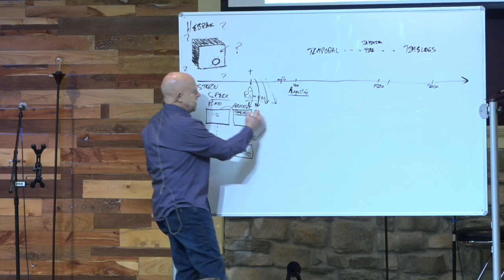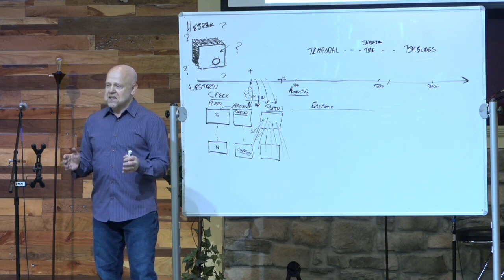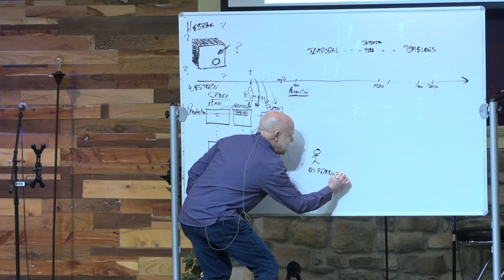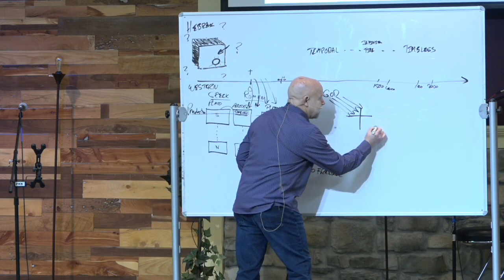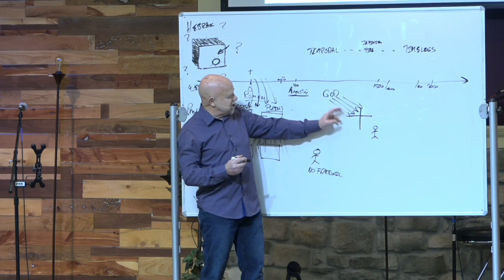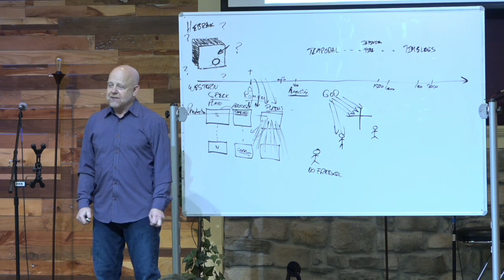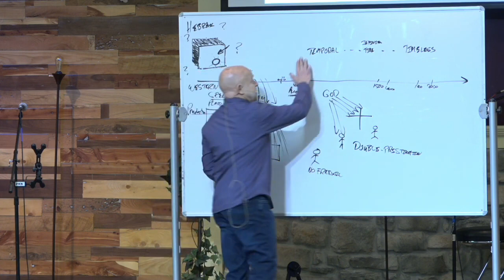Classical Theists: God is a giant radiator and Jesus is a deflector shield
Harold Eberle explains the difference between Classical Theology (aka Neoplatonism) and the God of the Bible.